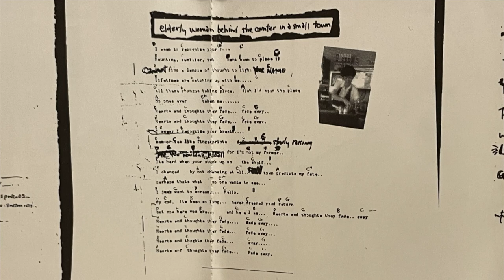Elderly Woman Behind the Counter In a Small Town by Pearl Jam | Cassette Transfer